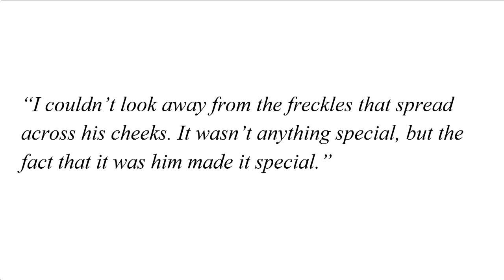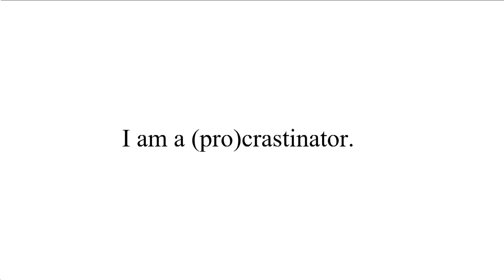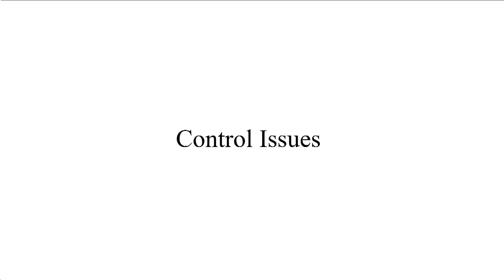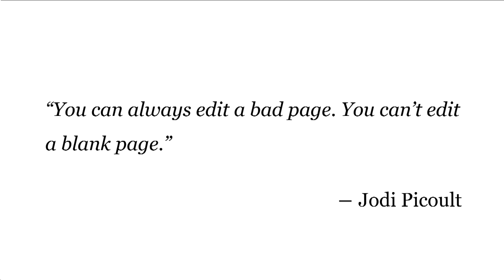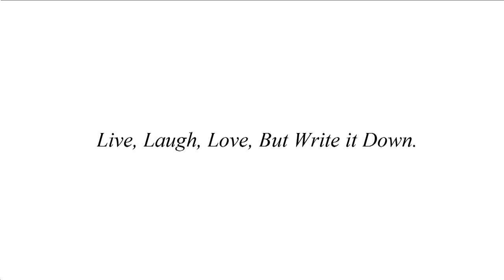Live, Laugh, Love, but Write it Down | Laviynia Menon | Dalat International School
There are no more excuses. Even you can (and should) write. Try to keep pace as Laviynia tells you why.

Laviynia has been writing fanfiction for years. Her senior year, she ambitiously decided to begin a novel, discovering along the way that it isn't as easy as it looks.